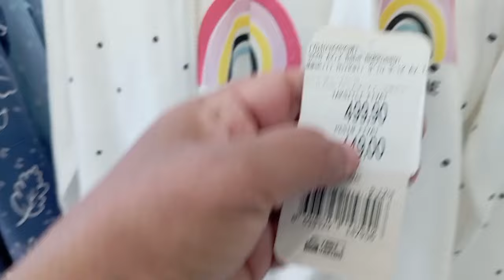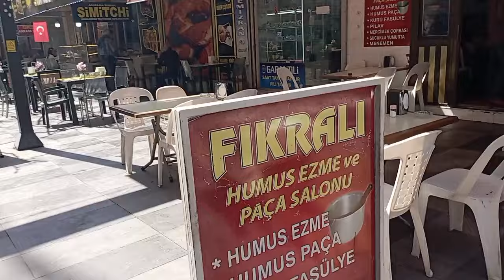ÇOCUKLARA BAYRAM ALIŞVERİŞİ YAPTIK‼️ÇARŞI PAZAR GEZELİM‼️SALI PAZARINDAN ALDIKLARIM...